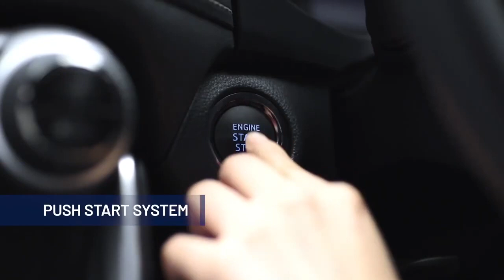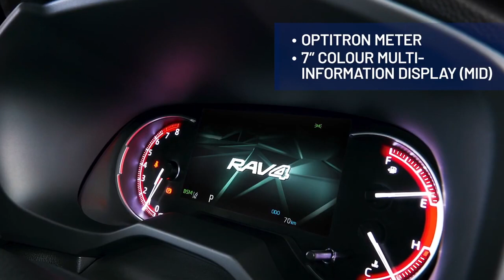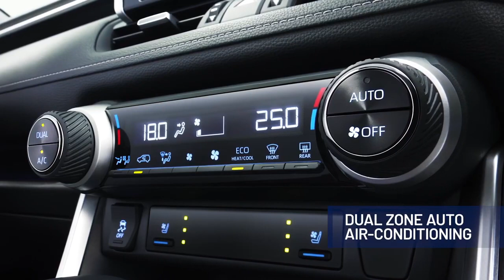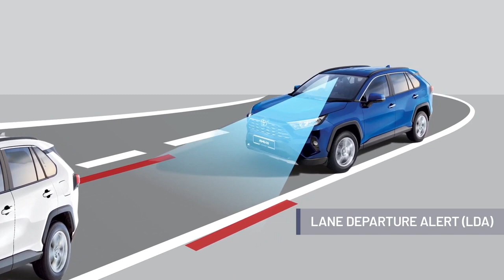The all new Toyota Rav4 is launched and Presented by very pretty girl White col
The all-new Toyota Rav4 is launched. Presented by very pretty girl.
Built to be driven and designed to stand out, the Toyota RAV4 is the ideal SUV. With impeccable handling thanks to its Toyota New Global Architecture (TNGA) platform, potent performance from its Dynamic Force Engine, and the watchful eye of Toyota Safety Sense (TSS), you can drive in ultimate comfort and safety - no compromises here.
DIRECT SHIFT 8-SPEED AUTO TRANSMISSION
Offers impressive starting acceleration as well as fuel efficiency when cruising at high speeds.
DYNAMIC FORCE ENGINE WITH VVT-IE
Provides responsive acceleration with higher engine output along with combustion efficiency to deliver superior fuel economy.
TRAILING WISHBONE REAR SUSPENSION
The trailing wishbone suspension has been developed to provide top-class shock reduction over uneven surfaces, resulting in superior riding comfort.
DRIVE MODE (ECO & SPORT MODE)
ECO mode maximises fuel efficiency while SPORT mode offers more engine response.